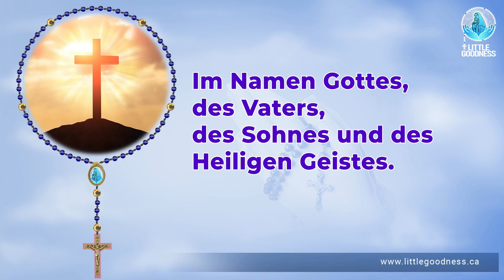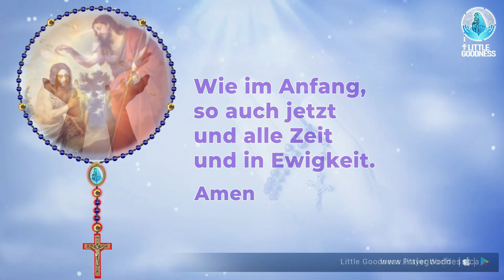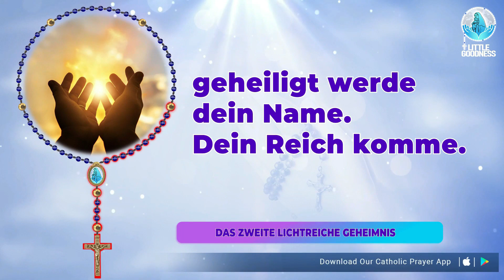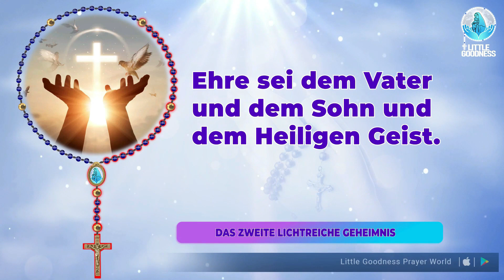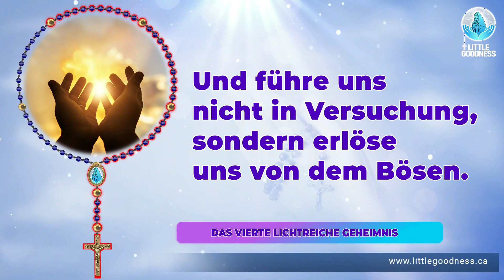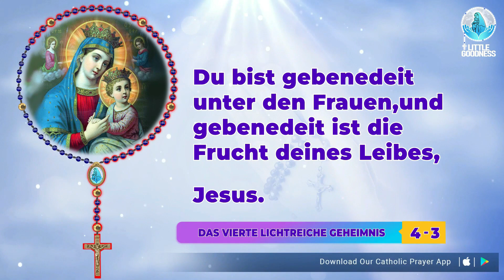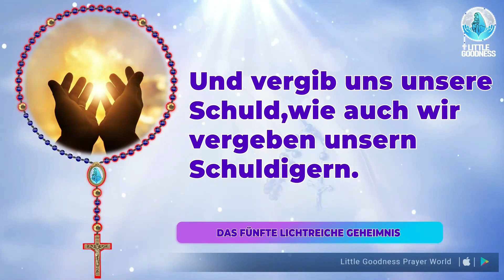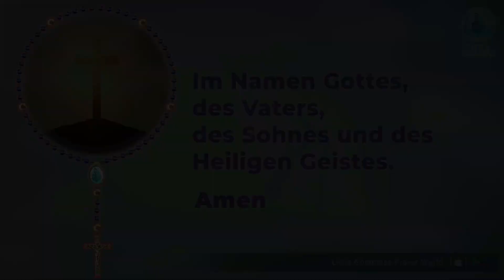Heiliger Rosenkranz🙏🏻Donnerstag🙏🏻June 01, 2023🙏🏻Leuchtende Geheimnisse des Heiligen Rosenkranzes 🙏🏻